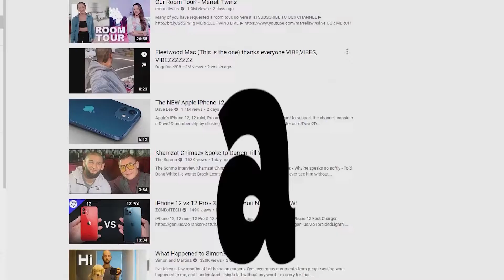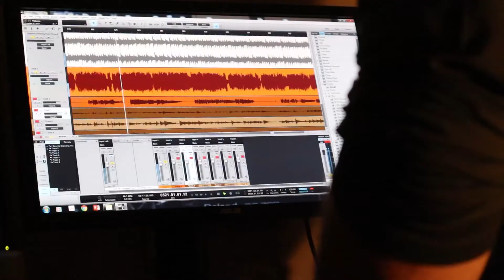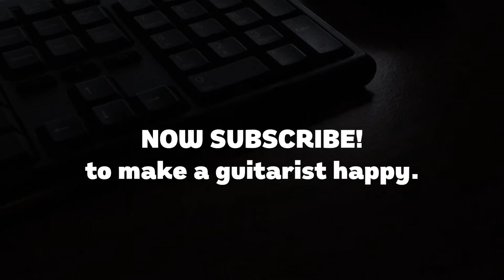BEATLES PARODY (I Saw Her Standing There)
The original backing track and "I Saw Her Standing There" is property of The Beatles. The silly lyrics, guitar playing, singing, and video editing by James Lighter.

Guitars used:
Fender Telecaster
Walden Acoustic

Amp/FX/Other gear:
VOX AC30
MXR Phase 90
Shure SM57